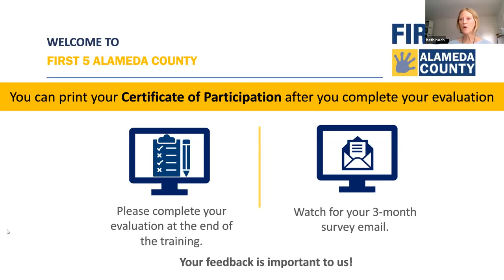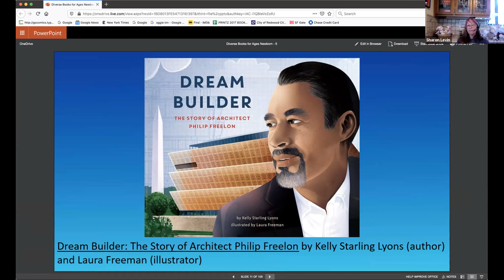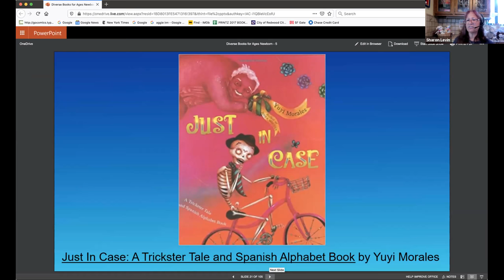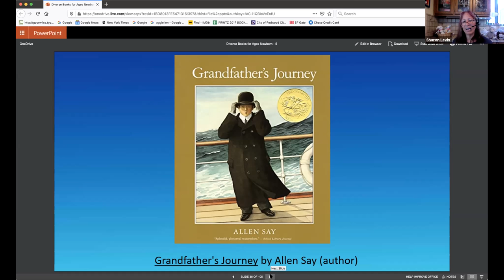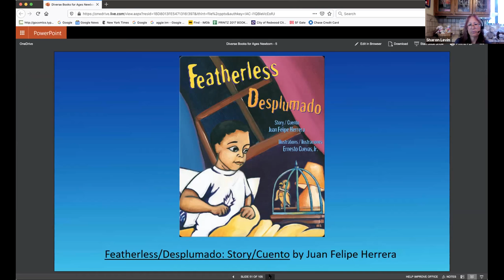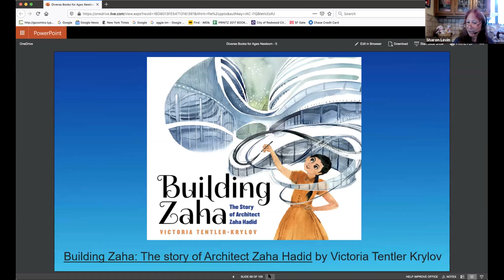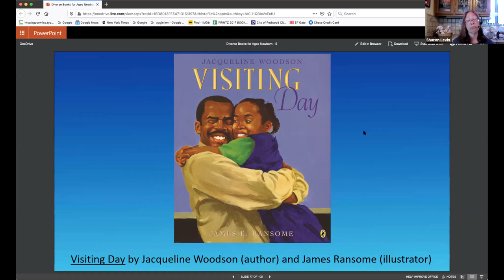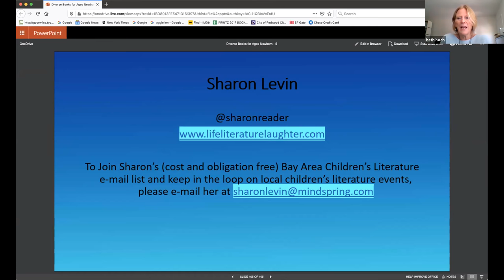Diverse Books for Children: Representation Matters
Dr. Rudine Sims Bishop wrote: “Books are sometimes windows, offering views of worlds that may be real or imagined, familiar or strange. These windows are also sliding glass doors, and readers have only to walk through in imagination to become part of whatever world has been created and recreated by the author. When lighting conditions are just right, however, a window can also be a mirror. Literature transforms human experience and reflects it back to us, and in that reflection we can see our own lives and experiences as part of the larger human experience. Reading, then, becomes a means of self-affirmation, and readers often seek their mirrors in books."
How do we make sure these mirrors are accurate reflections of children and the world they live in? At this training, attendees will learn how to evaluate children’s literature and will be shown examples of books by diverse authors. All attendees will leave with a comprehensive title and author list they can share with colleagues and families.
About the presenter: Sharon Levin is a book reviewer, passionate teacher of book clubs, book ‘evangelist’ (in a non-religious way) whose main focus is getting great books into the hands of children and young adults. She has served on committees for the following organizations:  The Library of Congress, American Library Association, National Council of Teachers of English and the LA Times Young Adult Book Award Committee. Sharon co-teaches (with her daughter, Elise) BLACK CIVIL RIGHTS HISTORY THROUGH THE LENS OF CHILDREN’S LITERATURE class to 5th graders and middle schoolers. Sharon’s philosophy of literature comes directly from Dr. Rudine Sims Bishop’s Mirrors, Windows, and Sliding Glass Doors approach. Meaning that children need to see themselves, see others, and be able to step through into others’ shoes through children’s books.